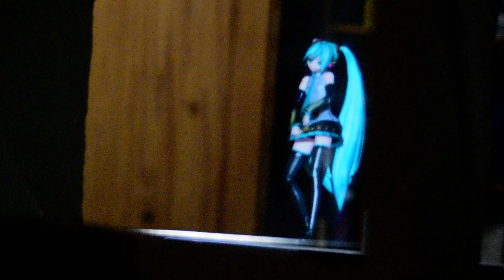砂の惑星 ( + 初音ミク ) ホログラム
This is just a 45 degree tilted plexi glass pane with a monitor under it playing the video.

Music, lyrics, arrangement by Hachi.